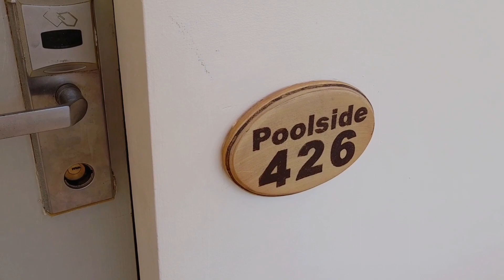WHITEROCK Beach Hotel Subic, Zambales | Outing 2024